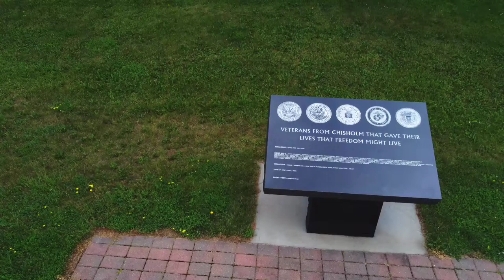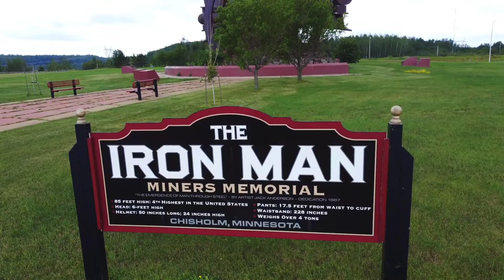Discovery Center and Chisholm MN